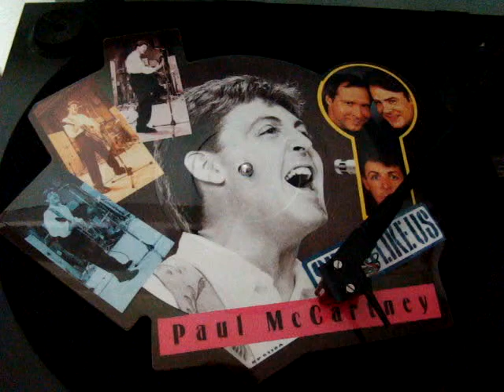Paul McCartney - Spies Like Us (Picture vinyl) - Happy Birthday Paul !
Paul McCartney - Spies Like Us (Picture vinyl)
Relase: Parlophone RP 6118 A